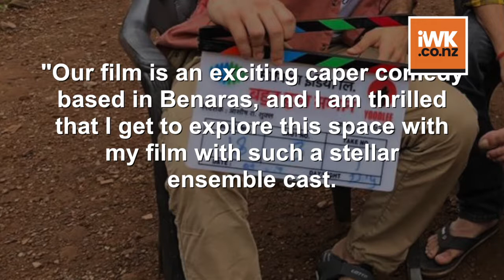Sanjay Mishra, Ram Kapoor to star in 'Bahut Hua Sammaan'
Actors Sanjay Mishra and Ram Kapoor will be seen together in a comedy film titled "Bahut Hua Sammaan".